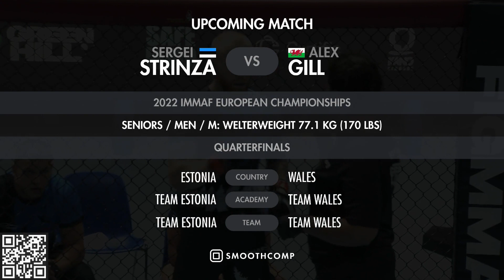Strinza vs Gill at the 2022 European Championships | IMMAF Match Replays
One of Europe's top MMA amateur prospects, Alex Gill, is on course to mirror the trajectory of UFC star Jack Shore, a former IMMAF Champion and Wales native. In 2022, Gill put together an impressive run in the IMMAF European Championships, claiming three victories.

Check out this stunning third-round knockout from Gill on Day 3 of the 2022 IMMAF European Championships in Italy.